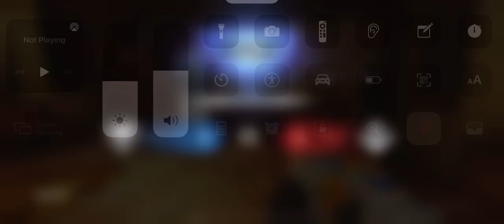[{(CoD Mobile | Monastery #1)}] NEW MAP